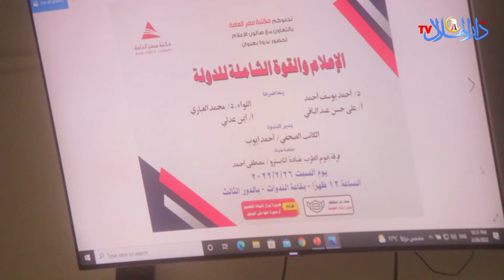ندوة بعنوان الاعلام و القوة الشاملة للدولة بمكتبة مصر العامة